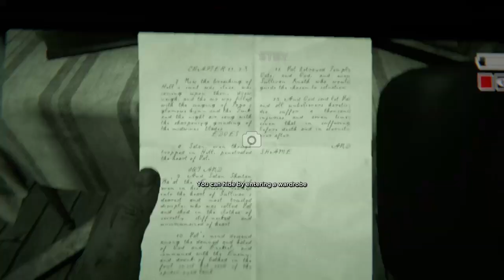FTDmusic Plays: Outlast 2 (Xbox One) - The First Half Hour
Watch as we start up this possibly scary, first person, defenseless game.